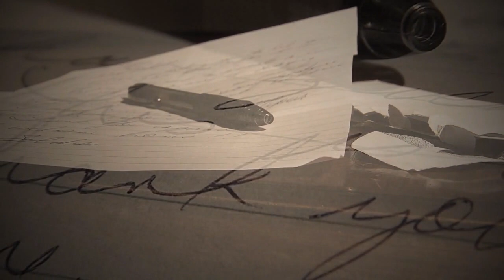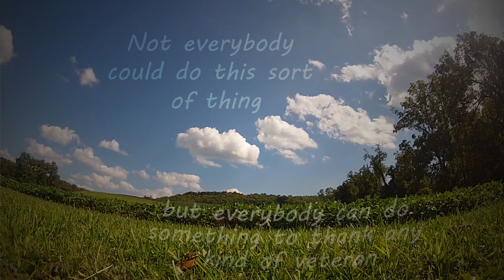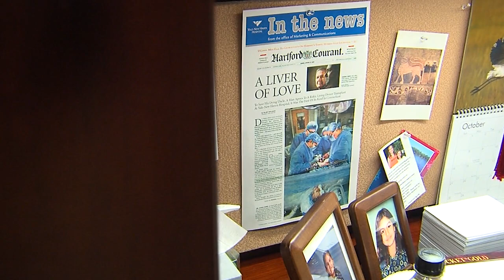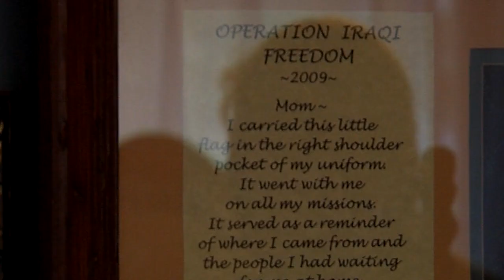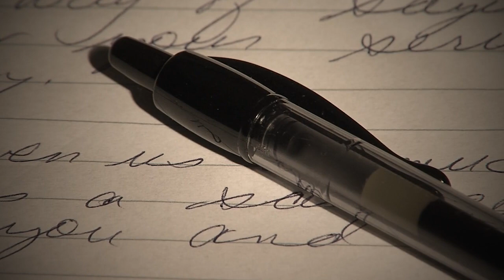An Anonymous Angel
Meet a Pennsylvania National Guard soldier who's donating a portion of her liver anonymously to a dying Vietnam veteran. This is the full compilation of Megan Healey's three-part series.